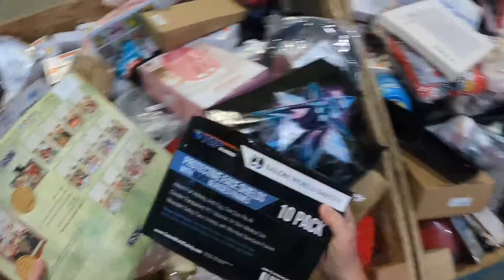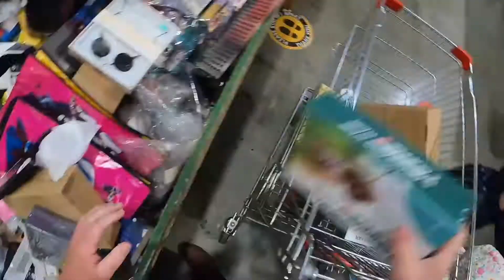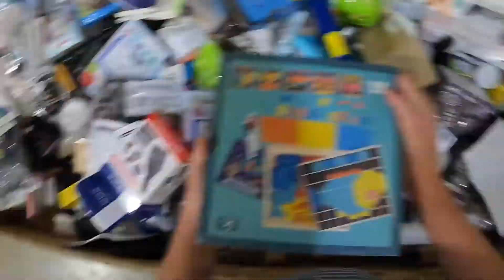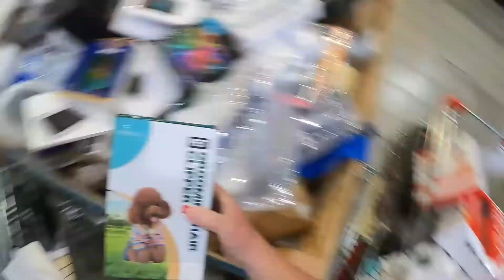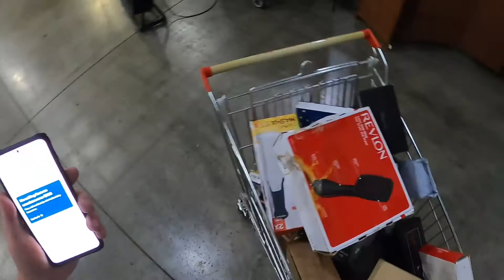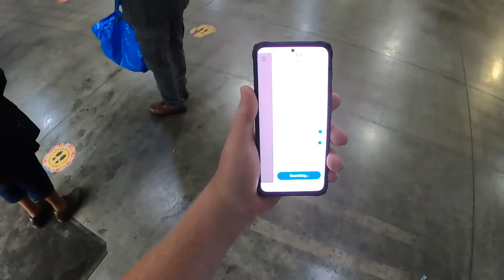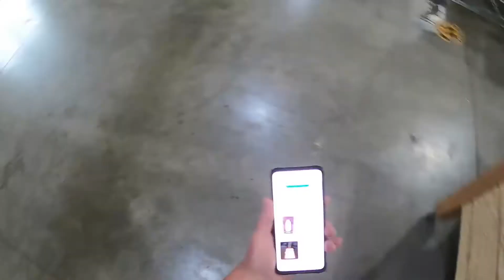Let's go to the Indy Bargain Bin store!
As usual, every Friday I go pick the Indy Bargain Bins in Anderson, IN. This week I took my GoPro camera along and shot video. How did I do? I think I did OK this week, you watch the video and tell me what you think!